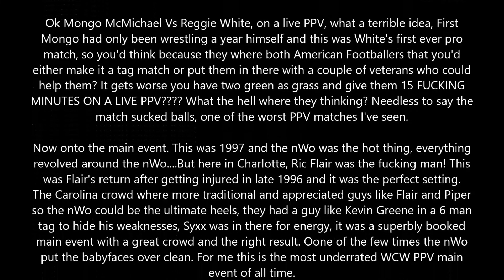WCW Slamboree 1997 Review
WCW Slamboree 1997